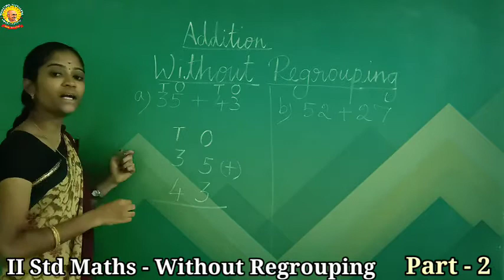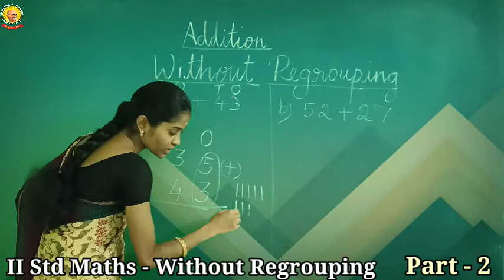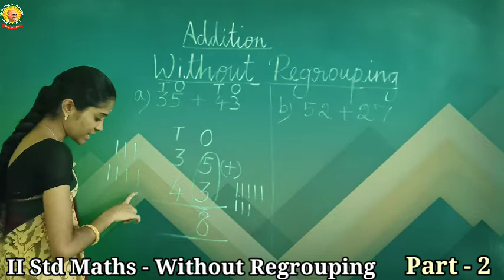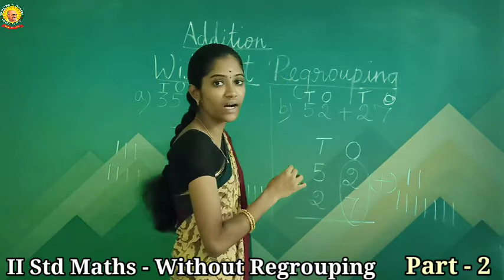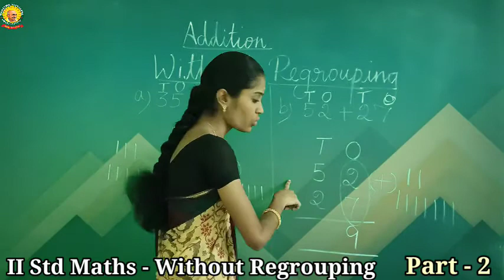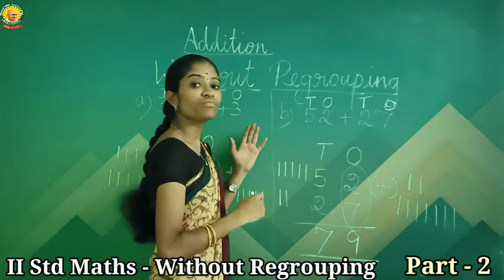II Std Maths Addition , Term 1, Chapter 2, Part 2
II Maths - Addition - Term 1 - Chapter 2 - Part 1